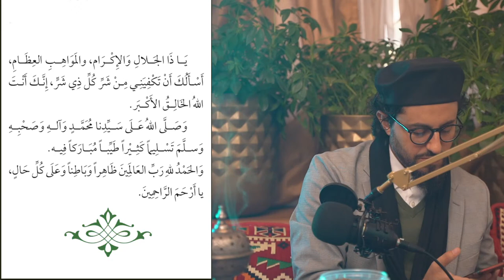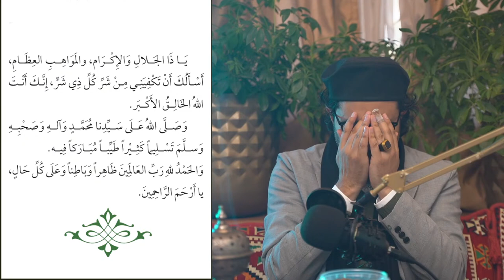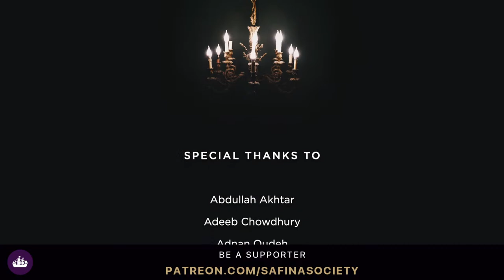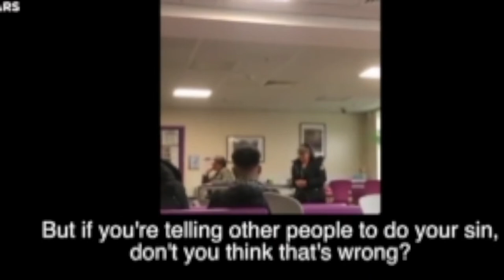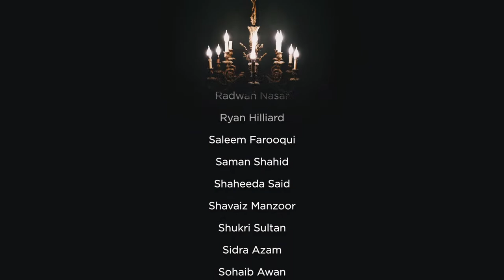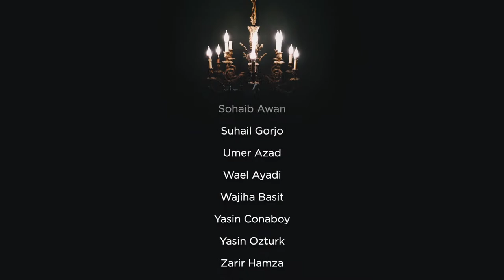NBF 145 - Affairs of the Umma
Join us on a livestream